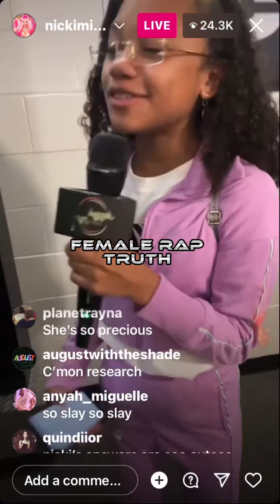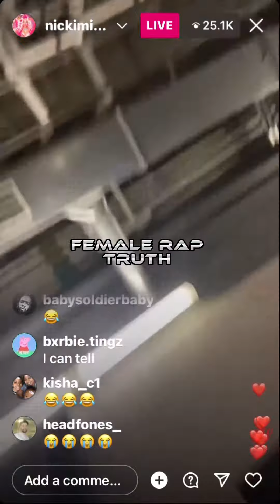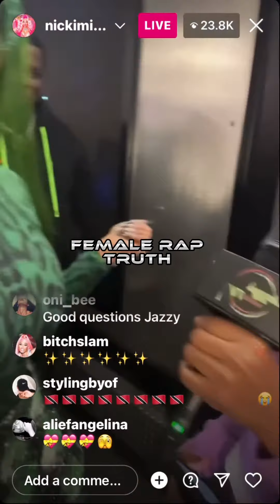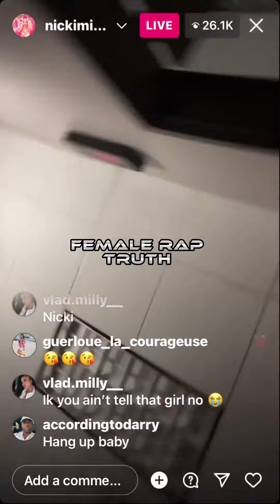Nicki Minaj on Instagram Live Being interview by Jazzy After her epic Powerhouse Performance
Nicki Minaj got stop my Jazzy and was asked a few questions after her epic performance at Power house.